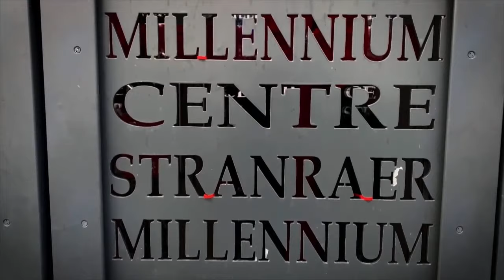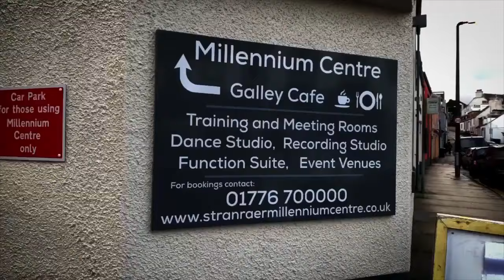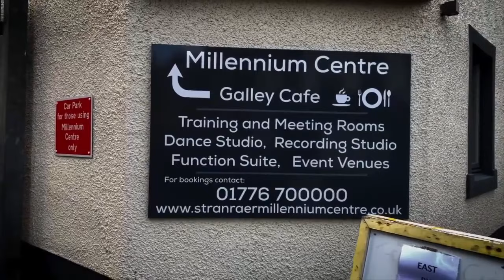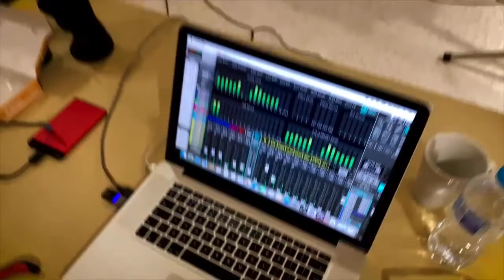Hogmanay Hoolie @ Home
Stranraer Music Town's Hogmanay Hoolie @ Home!
Featuring music from Life o' Reilly, Rhythm In Shoes and The Hoolies.
Join us from the comfort of your own home as we celebrate the New Year!